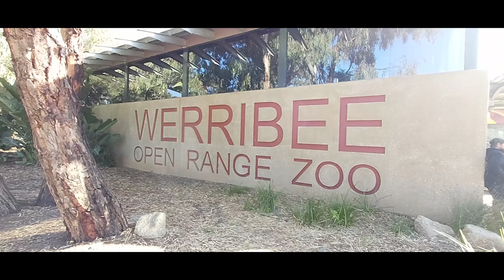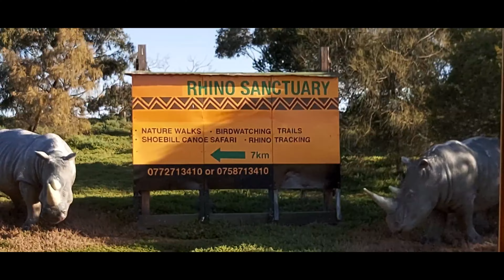Werribee Open Range Zoo | Safari Ride | Melbourne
Werribee Open Range Zoo is an African themed zoo in Werribee, about 32 kilometres south-west of Melbourne, Victoria, Australia. It is part of the Zoological Parks and Gardens Board or Zoos Victoria which also includes Melbourne Zoo and Healesville Sanctuary.